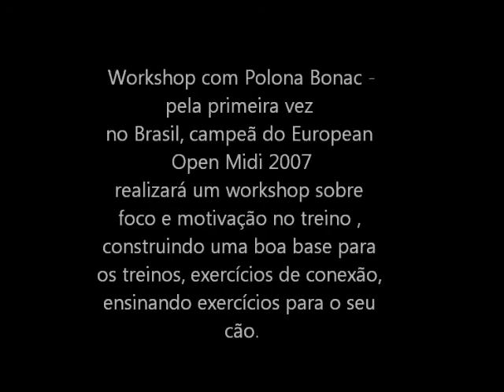Workshop Polona Bonac - Daycare Dog World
Venha participar do nosso I workshop internacional com a eslovena Polona Bonac. Pela primeira vez no Brasil teremos a alegria de receber esta grande treinadora, competidora de alto nível em agility,shutzhund, obediência, freestyle.
O tema que será abordado no nosso workshop é sobre foco e motivação no treino , construindo uma boa base para os treinos, exercícios de conexão, ensinando exercícios para o seu cão, como evoluir no treinamento, o que pode estar acontecendo no treino quando o trabalho não está evoluindo.